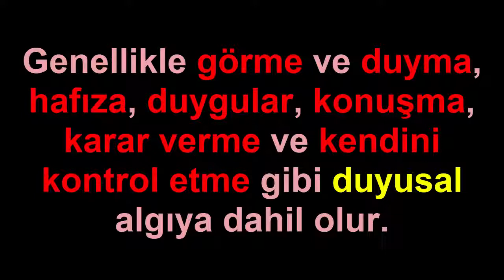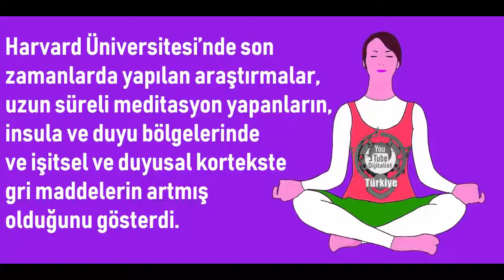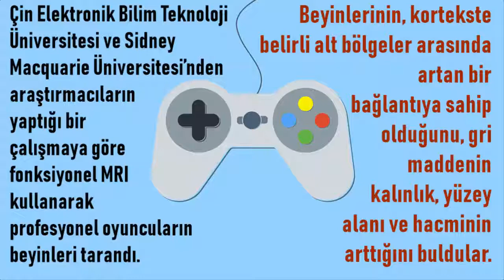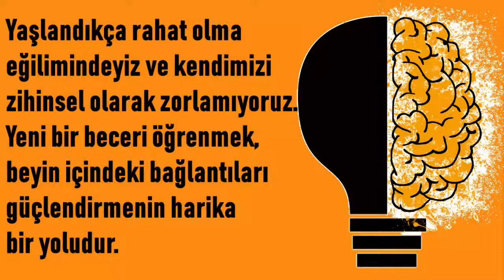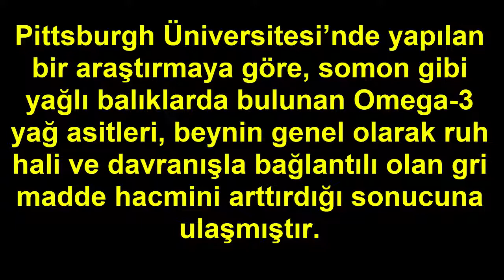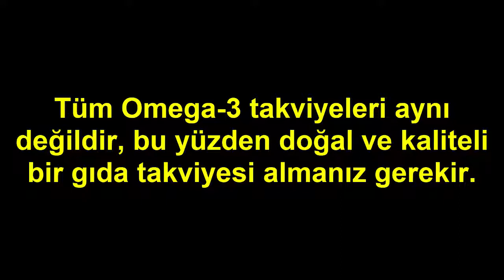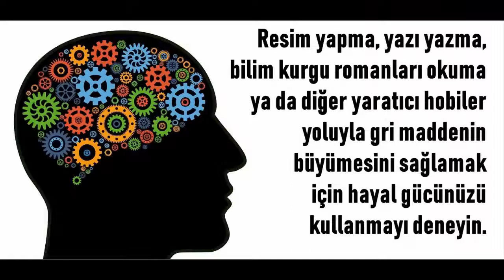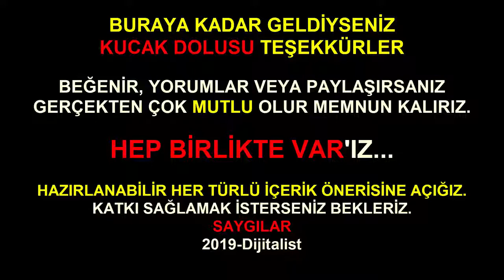8 Adımda IQ Artırma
Beyninizdeki Gri Madde yi Arttırarak IQ seviyenizi artırabileceğiniz 8 basit adım.
Beyinde bulunan gri madde sayesinde, zihin kapasiteniz i yükseltebilir ve zeka seviyenizi geliştirebilirsiniz.

Gri madde nedir?
Genel olarak sinir sistemi miz, merkezi ve çevresel sinir sistemi olmak üzere iki kısıma ayrılmıştır. Merkezi sinir sisteminde beyaz madde ve gri madde olarak iki farklı doku türü bulunur. Gri madde, nöron hücre gövdelerinin mevcut olduğu ve miyelin kılıfı olmayan bölgedir. Aksonlar, gri maddede bulunan hücre gövdelerinden çıkar ve beynin farklı bölgelerine uzantı yaparlar. Gri madde, beyinde bilgi işleme konusunda görevlidir. Gri maddede üretilen tüm sinyaller, diğer alanlara ve duyusal alanlara gönderilir. Bu sinyaller, motor bölgeleri harekete geçirir böylece bedenin faaliyetlerini yönetir.

Genel olarak, gri madde beynin nöronal hücre gövdelerinin büyük çoğunluğunu içerir.
Gri madde, hipokampüste bulunur ve görme ve duyma, hafıza, duygular, konuşma, karar verme ve kendini kontrol etme gibi duyusal algıya dahil olur. Beyinde bulunan daha yüksek gri madde, artan kişisel yetenek ile birlikte artan öğrenme yetenekleri ve iyileştirilmiş bellek demektir. Gri madde yaşla birlikte azalır fakat beyindeki gri maddeyi arttırmak mümkündür. Bu sayede IQ seviyemiz, ve bazı fiziksel değerlerimizi normal düzeyde tutmak mümkündür.
Bu videomuzda 8 başlığa yer verdik ve hangisinin neye yaradığını kısmi açıklamalarla destekledik.
IQ Seviyenizi artırmanız ve kişisel gelişim adına için 8 basit adım.
1. Meditasyon yapın
2. Oyun oynayın
3. Egzersiz yapın
4. Yeni bir beceri edinin
5. Omega-3 tüketin
6. Kötü alışkanlıklardan kurtulun
7. Hayal gücünüzü kullanın
8. Yeme alışkanlıklarınızı değiştirin

IQ Nedemek
Farklı zihinsel yetenekleri değerlendirmek için hazırlanmış olan testlerle aynı yaş grubundaki kişilerin performanslarını karşılaştıran bir özel göstergedir

IQ Seviyeleri

0 - 20 Derin zekâ geriliği, 80 - 89 Donuk zekâlılık,
20 - 35 Ağır zekâ geriliği, 90 - 109 Normal zekâ,
35 - 50 Orta dereceli zekâ geriliği, 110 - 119 Parlak zekâ,
50 - 70 Hafif derecede zekâ geriliği, 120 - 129 Üstün zekâ,
70 - 79 Sıradan zekâ geriliği, 130 -. . . Çok üstün zekâ (Dağlıoğlu,2002)